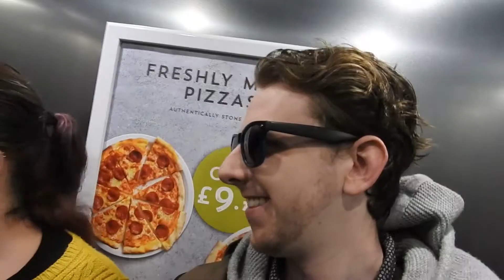VLOG! 7 - Europe Trip 2019 Episode 5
Greenwich, England was the next stop before London. We saw so many cool things here. I definitely recommend going to visit here.